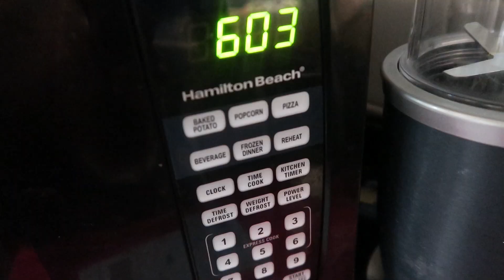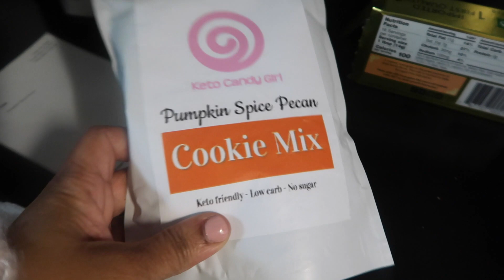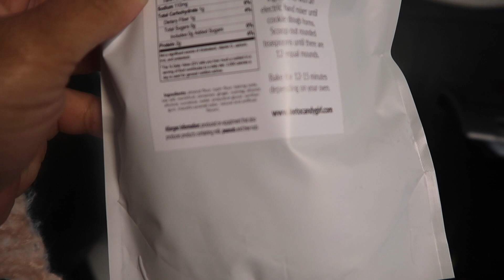A DAY OF INTERMITTENT FASTING AND KETO | CRUNCH DOGS & GREEN BEANS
My current Macros: 1236 calories, 98g Fat, 79g Protein, and 20g net carbs

Instagram Keto page is ketobasie, check it out for recipes!!

What are macros? Macros are your daily caloric intake for the keto diet, broken into categories of optimal fats, carbohydrates, and proteins. They are also your literal map for keto success.

with this you will need to know your BMI which you can get in the monitor your weight app which is below in my favorite keto apps⬇️

Also some of my favorite keto apps I use are:
•carb manager app- it helps me track my food and calories each day.
•Monitor your weight app - it helps me keep track of my weightloss progress
•Life fasting tracker app- helps when I'm intermittent fasting
•Lazy keto app- keto recipes
•My fitness pal app

●Keto tips:
•Get your electrolytes in each day ( I get ultima electrolytes or key nutrients electrolyte powder in lemonade and pink Himalayan salt works to)
•Workout if you can but it's not required for weight loss
•Update your macros every 15 lbs you lose
• If you slip up don't give up, just get back on your journey.
•Macros are key with keto

Please leave suggestions or requests on looks, advice or whatever you loves would like to see next !

xoxo